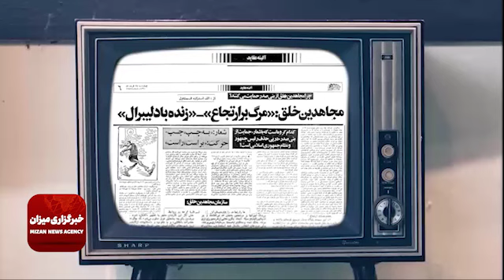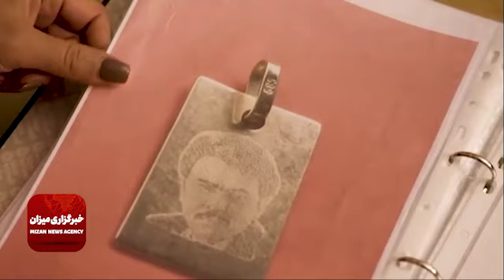روایت تراژدی‌ترین ظلم‌ها در حق اسیران «اشرف»